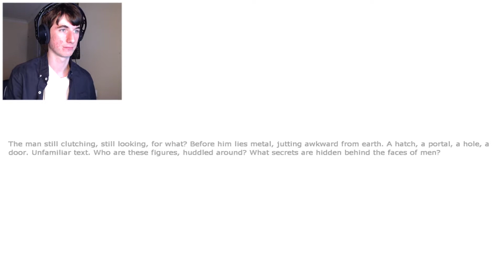KILL IT BEFORE IT BREEDS!! | Penumbra Overture Episode 5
In today's episode we deal with massive fricken spiders! (Or just spiders if you're Australian)

The outro song is Wonderful Life by The Heatley Bros, you can listen to it